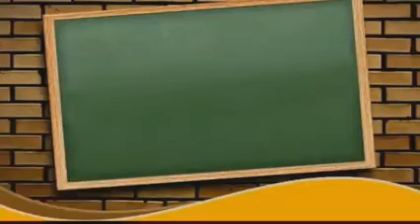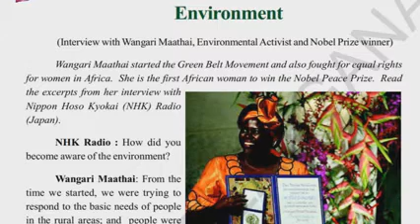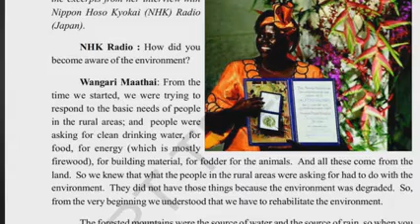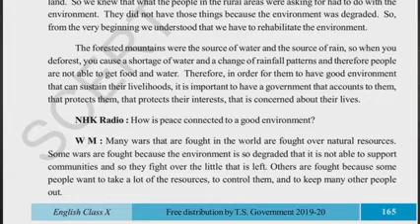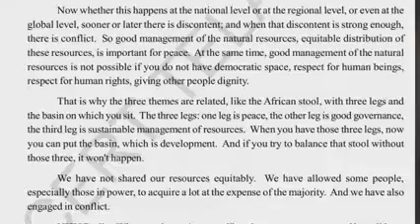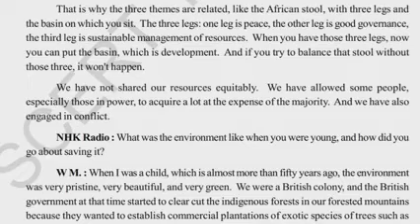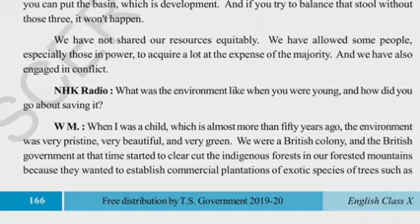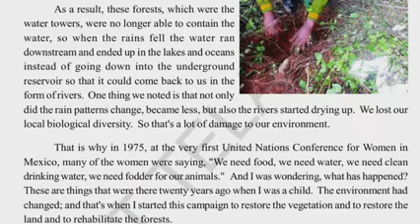ENVIRONMENT PART-1||SSC ENGLISH|| SAGAR MENDEM